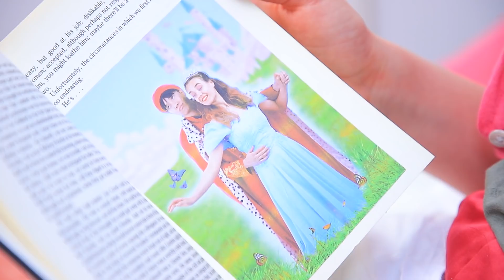Geçmişten Gelen bir Prense Aşığım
Bir prense aşık olmak çok romantik! Ama eğer bu geçmişten gelen bir prensse, o zaman onunla o kadar kolay olmayabilir.

Gerekli Malzemeler
· Oyuncak kılıç
· Kaşık
· Eva kağıdı
· Akrilik boya
· Silikon tabancası
· Beyzbol şapkası
· Karton
· Tel
· Strafor
· Yemek çubukları
· Süsleme taşları
· Metal kutu
· Çok amaçlı yapıştırıcı
· Takı malzemeleri
· Zımpara
· Fitness saati
· Sprey boya
· Zincir
· Kırık gözlükler
· Renkli plastik
· Çift taraflı bant
· Saten kurdeleler
· Takı iğnesi